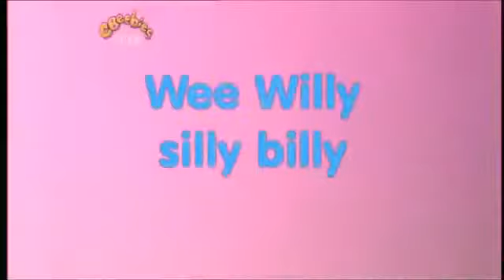The Story Makers: Series 4: Taking Turns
When midnight strikes in the children's library, it is time for the Story Makers to come out and create new stories ready for the children who are coming in the morning. Jelly and Jackson are doing some box printing in the library.

Story Maker: Byron
Stories
Blue Cow: Blue Cow and the troublesome twins
Playbook: Look what I can see
The Three Bears: Wee Willy silly billy